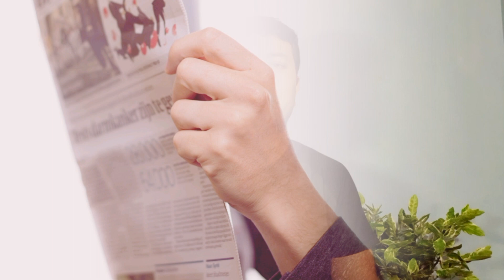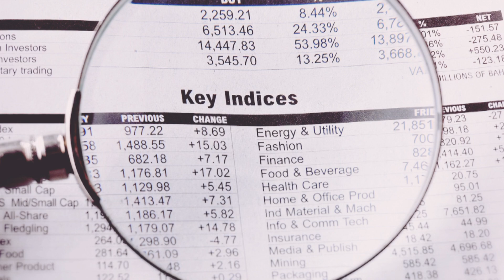বিল গেটসের চোখে তার চেয়েও ধনী ব্যাক্তি | Bill gates story in bangla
বিল গেটসের চোখে তার চেয়েও ধনী ব্যাক্তি | Bill gates story in bangla |@Kumarabc01

বিল গেটস, মাইক্রোসফ্ট কর্পোরেশনের সংস্থাপক এবং দুনিয়ার সবচেয়ে ধনী ব্যক্তির মধ্যে একজন। তিনি প্রযুক্তি উৎপন্ন করেননি তবে মাইক্রোসফ্টের সফটওয়্যার উৎপন্ন করেন এবং প্রযুক্তি জগতে একটি মহান প্রভাব ফেলেন। তিনি একজন প্রযুক্তি উদ্যোক্তা, ভাষ্যমিষ্ট, এবং প্রযুক্তির প্রতি আগ্রহী ছিলেন। তার কাজের প্রধান সাফল্যগুলির মধ্যে মাইক্রোসফ্ট ওয়ার্ড, মাইক্রোসফ্ট এক্সেল, এবং অপারেটিং সিস্টেম রয়েছে। তিনি প্রযুক্তি জগতে  কাজের জন্য প্রসিদ্ধ এবং তার ফাউন্ডেশন এবং চ্যারিটেবল কাজে প্রাশংসিত হয়েছেন।